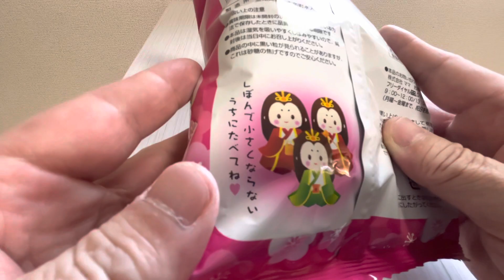🇯🇵ひなまつり わたがし😋